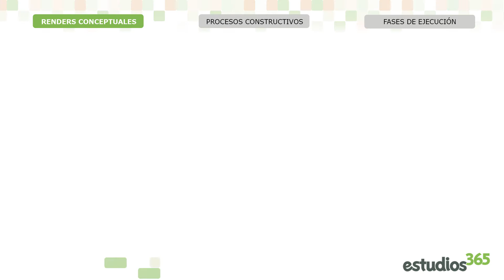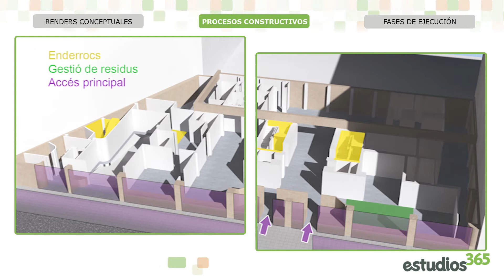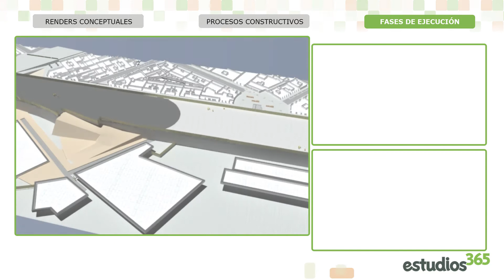INFOGRAFÍAS Y VÍDEOS DE ESTUDIOS 365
Estudios 365 es una consultora técnica experta en licitaciones de obras y servicios, tanto públicas como privadas. Preparamos documentación técnica, administrativa y gráfica a medida.